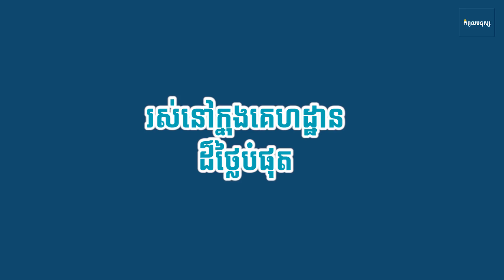លោក ម៉ូកេស អេមបានី (Mukesh Ambani) ក្លាយជាមហាសេដ្ឋីឥណ្ឌាដោយផ្ដើមចេញពីជំនួញគ្រួសារ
លោក ម៉ូកេស អេមបានី (Mukesh Ambani) ជាមហាសេដ្ឋីនិងជាមនុស្សមានឥទ្ធិពលបំផុតនៅក្នុងប្រទេសឥណ្ឌា។